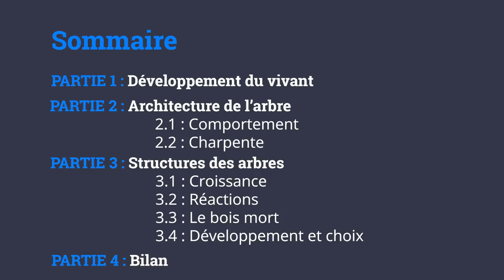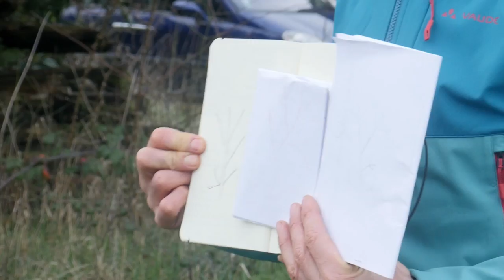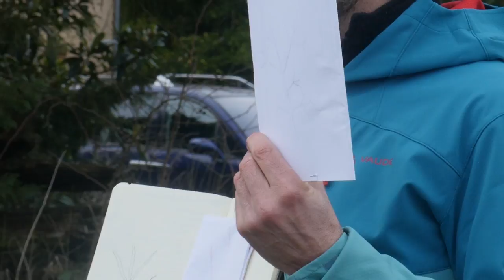10/27 - M.BOURDARIAS - Taille Naturelle des Arbres Fruitiers - Charpente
10/27 - M.BOURDARIAS - Taille Naturelle des Arbres Fruitiers - Charpente